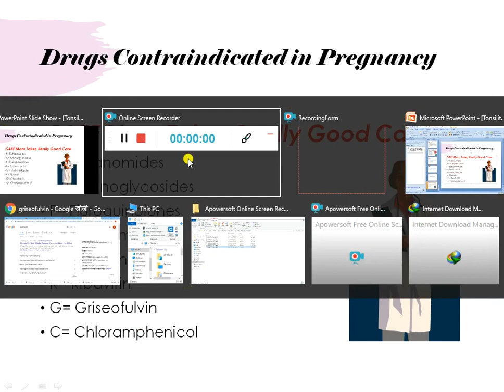Drugs contraindicated in pregnancy- MNEMONICS ONLY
Learn the mnemonics and prevent a pregnant lady from taking these medications.